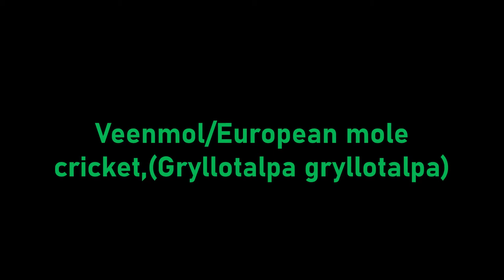Veenmol/European mole cricket (Gryllotalpa gryllotalpa)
Het uiterlijk is ongewoon; een krekelachtig achterlijf met twee uitsteeksels (cerci), die dienen als tastorgaan en niet gebruikt kunnen worden om te steken. Onmiskenbaar is de sterk gepantserde voorzijde en met name de grote, krachtige voorpoten met opvallende klauwen. De vleugels hebben, als ze in rust zijn gevouwen, iets weg van een doorn op het midden van de rug. De schenen van de voorpoten zijn sterk verbreed en hebben vingerachtige doorns. De voorpoten lijken wat op die van een echte mol. Deze klauwen dienen om snel te graven, want de veenmol leidt een grotendeels ondergronds bestaan. Er wordt een gangenstelsel gegraven en naar voedsel gezocht net onder het oppervlak. Objecten als stenen en stammen worden gebruikt om onder te schuilen. Veenmollen kunnen ook gemakkelijk zowel vooruit als achteruit door hun nauwe gangen lopen. De naam "veenmol" verwijst naar het veen of de zachte grond waaraan het insect de voorkeur geeft.

The female cricket lays 100 to 350 eggs in an underground chamber in the spring. They hatch ten to twenty days later and she guards them for another two to three weeks. The nymphs moult six times and take from one to three years to reach maturity. Adults and nymphs live underground throughout the year in extensive tunnel systems that may reach a depth of over a metre in the winter. They are omnivorous, feeding on roots, tubers and rhizomes and a range of soil invertebrates. They often leave neat circular holes in tuberous plants. The males occasionally produce a soft, 'churring' song from within a specially constructed chamber in the burrow system. This acts to amplify the song which is believed to be used for attracting females. The sounds are typically produced on warm mild evenings in early spring and they are similar to the song of the nightjar, Caprimulgus europeaeus.[1] Natural enemies include rooks, starlings and other birds, shrews, moles, ants, ground beetles, nematodes and mites. During winters interrupted by thaws, fungal diseases may cause mass deaths.